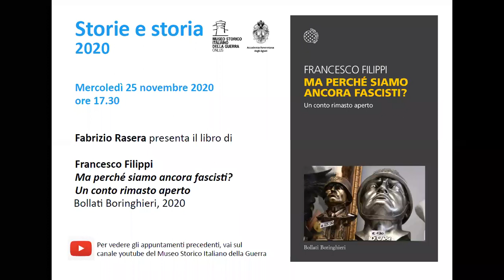Storie e Storia | Ma perché siamo ancora fascisti? Un conto rimasto aperto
Per il ciclo di appuntamenti “Storie e Storia” promosso da Accademia Roveretana degli Agiati e Museo Storico Italiano della Guerra, presentazione del libro

Ma perché siamo ancora fascisti? Un conto rimasto aperto
di Francesco Filippi
Bollati Boringhieri, 2020

Presenta il volume Fabrizio Rasera

Dopo il grande successo di Mussolini ha fatto anche cose buone, Francesco Filippi analizza i motivi che hanno portato tanti nostri concittadini a cadere vittime, ancora oggi, di una propaganda iniziata oltre due generazioni fa. Com’è possibile – ci si chiede in molti – che dopo tutto quello che è successo – dopo una guerra disastrosa, milioni di morti, l’infamia delle leggi razziali, la vergogna dell’occupazione coloniale, una politica interna economicamente fallimentare, una politica estera aggressiva e criminale, un’attitudine culturale liberticida, una sanguinosa e lunga guerra civile… –, oggi ci guardiamo intorno, ben addentro al terzo millennio, e ci scopriamo ancora fascisti? Ma cos’altro avrebbe dovuto succedere per convincere gli italiani che il fascismo è stato una rovina?

Eppure ancora si moltiplicano le svastiche sui muri delle città, cresce l’antisemitismo, un diffuso sentimento razzista permea tutti i settori della società e il passare del tempo sembra aver edulcorato il ricordo del periodo più oscuro e violento d’Italia: a quanto pare la storia non ci ha insegnato abbastanza, non ci ha resi immuni.

Per aiutarci a capire perché, Filippi in questo libro ci racconta molte cose: ci racconta com’è finita la guerra, cosa è stato fatto al termine del conflitto e cosa non è stato fatto, quali provvedimenti sono stati presi nei confronti dei responsabili, quali invece non sono stati presi, cosa hanno scritto gli intellettuali e gli storici e cosa non hanno scritto, cosa è stato insegnato alle nuove generazioni e cosa invece è stato omesso e perché. Soprattutto, ci mostra come noi italiani ci siamo raccontati e autoassolti nel nostro immaginario di cittadini democratici, senza mai fermarci a fare davvero i conti col passato. Che, infatti, non è passato.

L’iniziativa è realizzata con il patrocinio di Provincia autonoma di Trento, Comune di Rovereto, Fondazione Caritro.